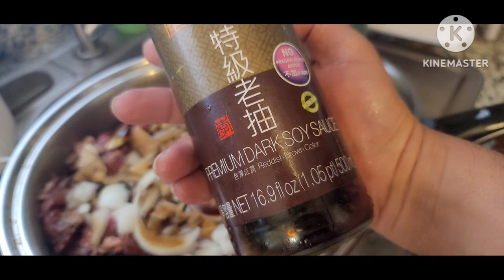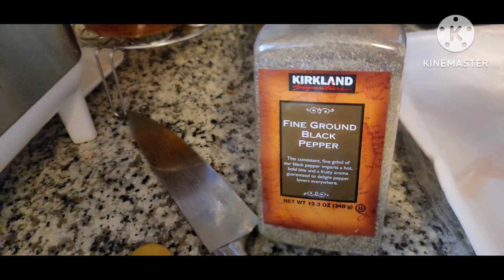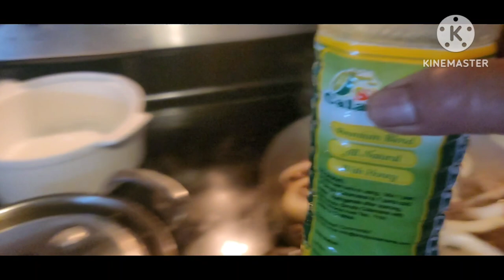BISTIK TAGALOG or beef steak. ( jessalona vlog )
Bistek Tagalog is a type of Filipino beef stew. This is also known as Beefsteak to some people. It is comprised of thin slices of beef and a generous amount of onions. These are stewed in a soy sauce and lemon juice mixture until the beef gets very tender. It is best enjoyed with warm rice.